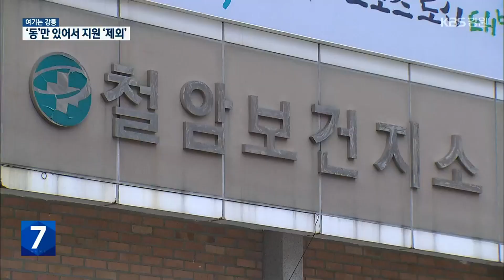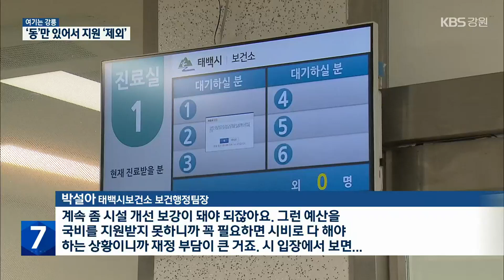[여기는 강릉] ‘동’밖에 없는 태백시…농어촌 의료 지원 제외 / KBS 2023.03.02.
[앵커]

 상주 인구가 급속히 줄고 있는 태백시는 민간 병·의원이나 약국이 없는 지역이 갈수록 늘고 있습니다.

 이들 지역에서는 보건소가 의료기관을 대신하는데, 태백시의 경우  국비 지원 대상이 될 수 없어  보건소 시설 개선 등에 어려움이 큽니다.

 정창환 기자의 보도입니다.

 [리포트]

 주민 수가 2천 명도 안 되는 태백시 철암동입니다.

 인구가 빠르게 줄면서  지금은 민간 병·의원이나 약국이 아예 없습니다.

 응급환자라도 생기면  차량을 타고 30분 넘게 가야 합니다.

 [이금희/태백시 철암동 : "응급환자나 손을 베었거나 발을 삐었을 경우 여기서 치료가 안 되고 버스를 타고 시내로 나가야 혜택을 볼 수 있습니다."]

 이들 지역은 농·산촌이 대부분으로, 보건소 시설이 의료기관을 대신합니다.

 그런데 의료 장비가 낡거나 시설 공간이 좁아,  개선이 시급한 실정입니다.

 이런 의료 취약지역의 보건소 시설을 개선하기 위한 것이 농어촌 의료 서비스 개선 사업입니다.

 시설 개선이나  의료 장비 등의 기능을 보강하는 것인데,  정작 태백시는 해당이 안 됩니다.

 사업 대상 지역이  '군'이나 '도농복합 읍·면'인 반면에 태백시에는  '동'지역만 있기 때문입니다.

 태백시는 폐광지역이나 인구감소 위기지역의 경우 동 지역에도 지원이 가능하도록 법 개정을 추진하고 있지만, 여의치가 않습니다.

 이 때문에 태백시는 안정적인 국비를 확보하지 못해  임시방편으로 특별교부세나 공모사업 등에 의존하고 있습니다.

 [박설아/태백시보건소 보건행정팀장 : "계속 좀 시설 개선 보강이 돼야 되잖아요. 그런 예산을 국비를 지원받지 못하니까 꼭 필요하면 시비로 다 해야 하는 상황이니까 재정 부담이 큰 거죠, 시 입장에서 보면…."]

 탄광 폐광 이후 지역 경제가 황폐화된 태백시는 더 많은 지원이 절실한 상황이지만, '동' 지역밖에 없다는 이유로 각종 정부 지원에서 제외되는 불이익을 받고 있습니다.

 ‘명태’ 방류 효과 조사…어족 자원 증가 여부 검증

강원도는 올해부터 4년 동안(2026년) 한국수산자원공단과 협력해 명태 수산종자 방류 효과를 조사하기로 했습니다.

이 사업을 통해, 명태 방류 사업이 실제 어족 자원 증가로 이어지는지를 검증할 예정입니다.

강원도는 2015년부터 지난해까지 동해안에 어린 명태 183만 마리를 방류했으며, 올해도 10만 마리를 추가 방류할 계획입니다.

설악산에 복수초·변산바람꽃 등 봄철 야생화 개화

설악산국립공원에 복수초와 변산바람꽃, 노루귀 등 봄철 야생화가 피었습니다.

국립공원공단 설악산국립공원사무소는 비선대와 비룡폭포 탐방로 인근에 지난달(2월) 20일 복수초를 시작으로 최근까지 변산바람꽃, 노루귀 등 야생화가 차례로 개화했다고 밝혔습니다.

국립공원사무소는 올해 봄철 야생화가 지난해보다 1~2주 정도 늦게 개화했다며, 장기간 강설과 한파 영향으로 개화 시기가 늦춰진 것으로 분석했습니다.

삼척시, 시내버스 노선 대폭 개편…13개 노선 신설

삼척 시내버스 노선이 대폭 개편됐습니다.

삼척시는 대중교통으로 통학하는 학생을 위해 기존 노선 일부를 삼일중학교나 삼척중학교, 삼척여고를 경유 하도록 하는 등 15개 노선 운행 구간이 일부 변경됐다고 밝혔습니다.

또, 시내 외곽 주민들을 고려해 건지주공아파트에서 정라진까지 순환 노선 등 13개 노선이 신설됐습니다.

강릉시, 올해 상반기 중 ‘재활용 교환소’ 4곳 추가 설치

강릉시가 일회용 플라스틱 컵과 폐건전지 등을 가져가면 종량제 봉투와 화장지 등으로 바꿔주는 '재활용 교환소'를 올해 상반기에 추가로 설치합니다.

추가 설치 사업소는 성덕동과 내곡동, 송정동의 각 주민센터와 홍제동 공영주차장 등 네 곳입니다.

지난해 강릉시는 기존에 설치된 재활용 교환소 두 곳에서 재활용품 44만 개, 11만 9백여 킬로그램을 수거했습니다.